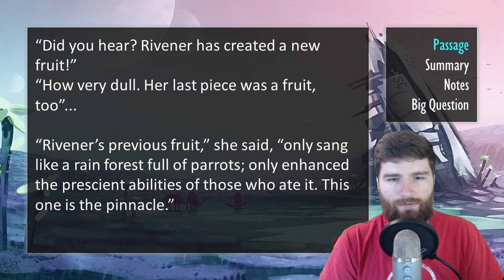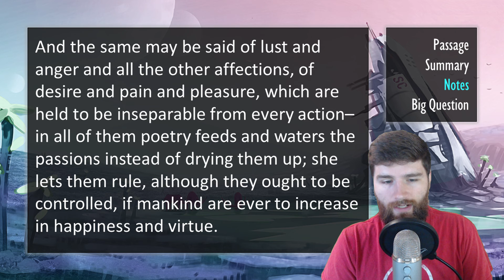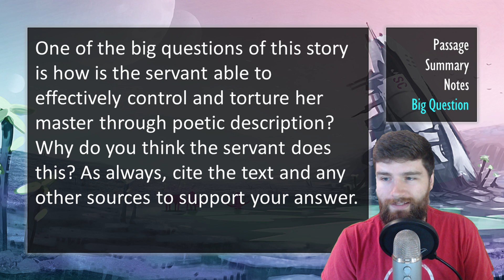“Men Sell Not Such in Any Town” by Nalo Hopkinson ┃ Summary & Analysis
This teaching resource covers the speculative / science fiction short story “Men Sell Note Such In Any Town” by Nalo Hopkinson. This story was published as a part of Falling In Love With Hominids, her 2015 book of short stories. It first appeared in the journal Nature in September 2015.

Link to short story anthology